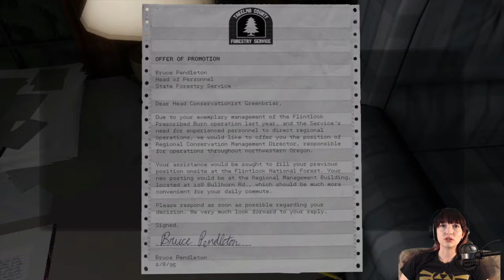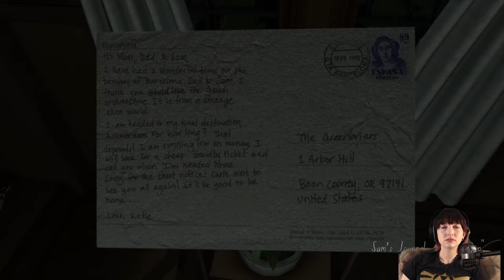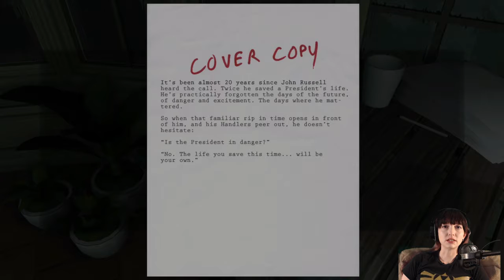[PT 4] Let's Play Gone Home PS4 Gameplay | Why is everything scary creaking!?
In this fourth episode of Gone Home for PS4, join Quigleesi as she strolls down memory lane as Katie, a young woman troubled by the absence of her missing sister, while struggling to piece together the events that led to her disappearance. Things are getting scary now! Why does the house creak? What is that creepy sound? Who is in the attic!? If there a ghost in the attic?